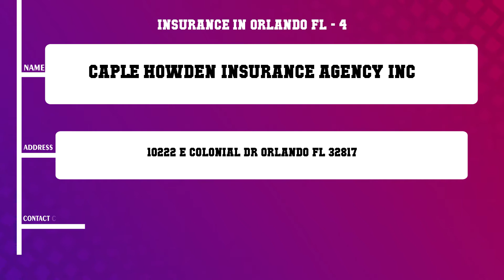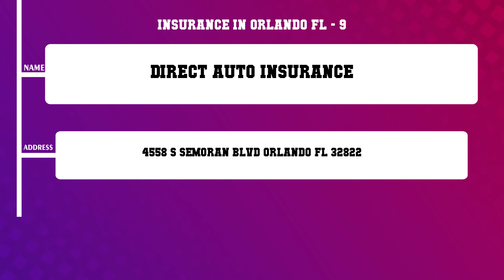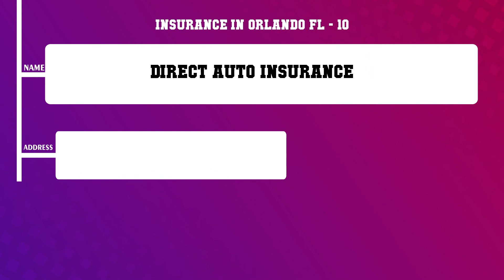Top 10 Insurance in Orlando, FL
Top 10 Insurance in Orlando, Most popular Insurance in Orlando, FL, What are 10 best Insurance in Orlando City?

List of Business/Service Listed in this Video related to Insurance:
Direct Auto Life Insurance
Direct Auto Insurance
Freedom Insurance Orlando
Caple Howden Insurance Agency Inc

Content of this Video:
10 Most Famous Insurance in Orlando FL
Best 10 Insurance located near Orlando
Orlando Top Business related to Insurance